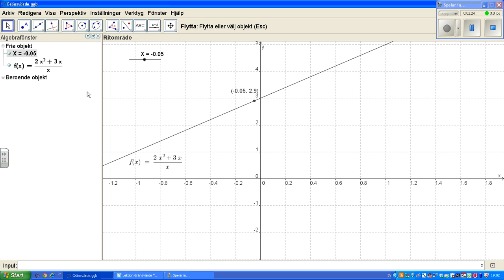Film 1 Gränsvärde